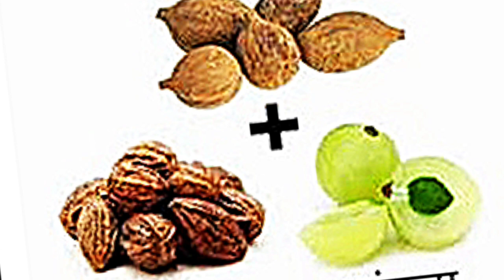लौट आएंगे बीते हुए दिन | काया कल्प का अजीबोगरीब नुस्खा | Kayakalp karne wali jadi butiyan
इस वीडियो में क्या कल्प योग बताया गया है,काया कल्प का अजीबोगरीब नुस्खा।बालों को दोबारा कला करने वाला नुस्खा।चेहरे की झाइयां,झुर्रियां दूर करने वाला नुस्खा ।

In this video leave tell you about a4 Malaysian of kayaking Povich Dulce your white hair into black and give you a new life.
Bharangraj,chhoti pipal,sonth,kutki,tirfala,kali hard  ,kali mirch

kayakalpkanuskha kayakalpchurn kayakalpvati safedbalonkokalakarne chehrekedaagdhabbejhaiyanjhurriya chehrekosundaraurgora ayurvedik,gharelu,homeremedy#jadibutidoctor